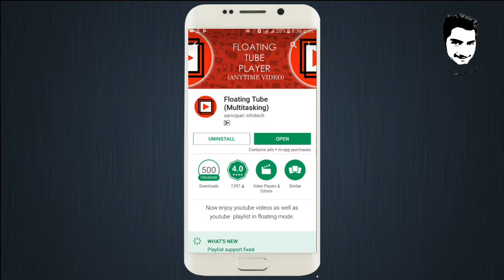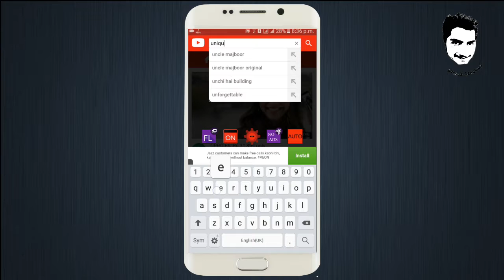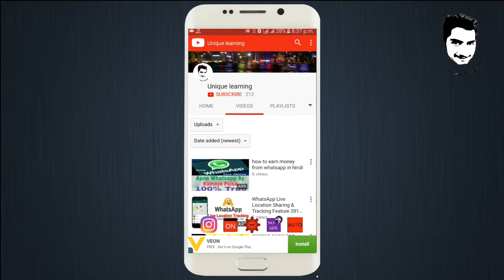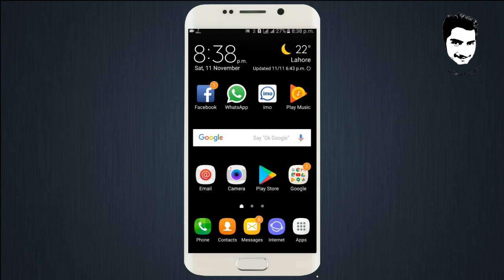YouTube Video Play in Background on Android Mobile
How to play Youtube Video in background In Android [HINDI VIDEO]

How to play Youtube Video in background Android ? youtube video background me kaise dekhate hai Hindi Tutorial

How to play youtube videos in Background Without Any App | No Root |

Asslam O Alaikum Dosto is video main aap Dosto se baat ki gai hai k hum log kese youtube ki videos ko background main chala sakte hain. Wo bi kisi bi app k bagair.
How to play youtube videos.
How to play youtube videos in background.
Play youtube videos without back ground.
this trick lets youtube play in the background
YouTube Video Play in Background is a very easy method just use one app for this and you can easily watch.
OnlineTaleem provides basic and advanced level computer, Forex, internet, technology related education for free, you can ask question about your problems, request for a video, you can website and read articles, on my website you can fill request form, contact form, or ask question on discussion page, I and Our team response quickly and you can also resolve others problem on my site by sharing your knowledge or experience on discussion page.

[How To] Play YouTube Videos In The Background / Screen Off [Android] - No Root (2017)

A Simple Way To Play YouTube Videos in Background (Android | iOS) [Update: in comment]

Here is a simple way to play YouTube videos in the background. And this works for iOS and Android.

What options to you have?

Hindi urdu

By unique learning